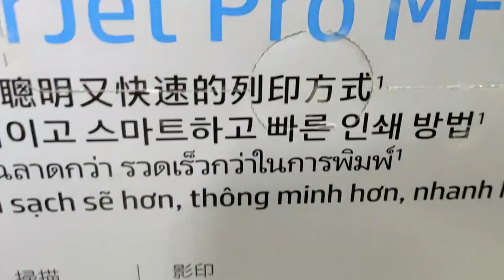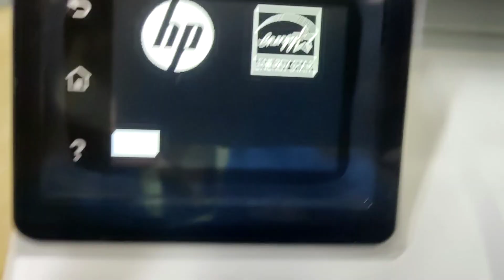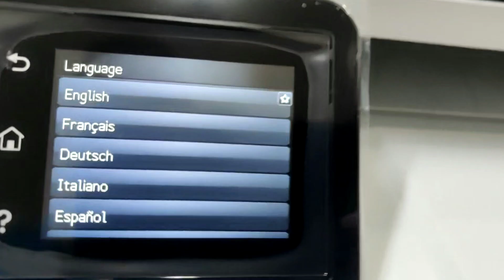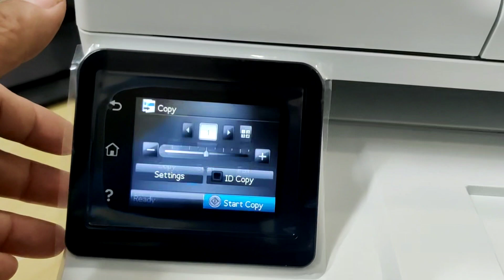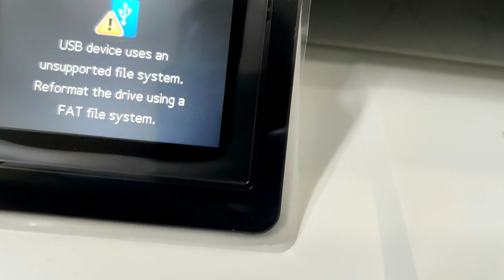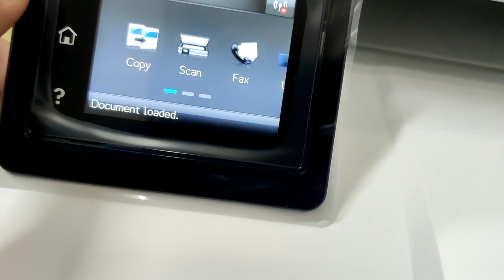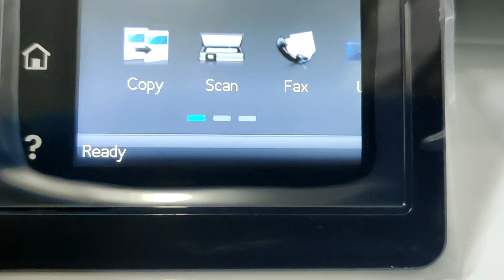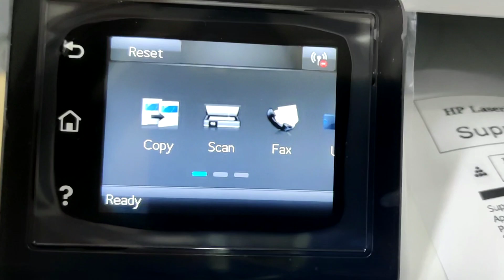HP LaserJet Pro M227fdw unboxing review setup print copy scanning from or to flash drive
HP LaserJet Pro M227fdw unboxing review setup print copy scanning from or to flash drive, How to copy scan from ADF dray, how to copy scanning to ADF to flash drive